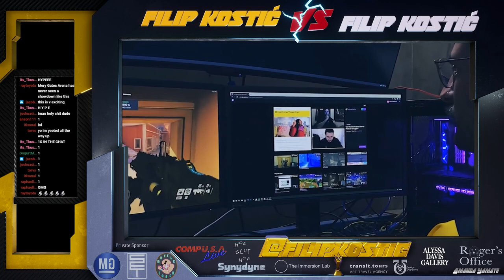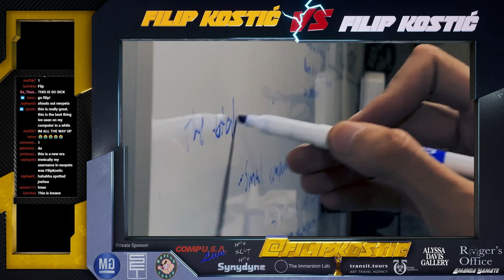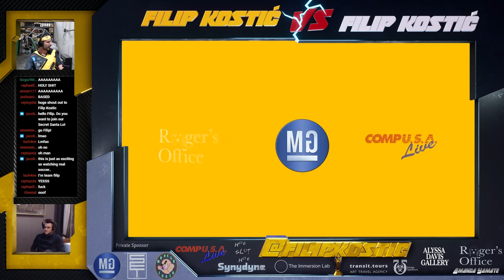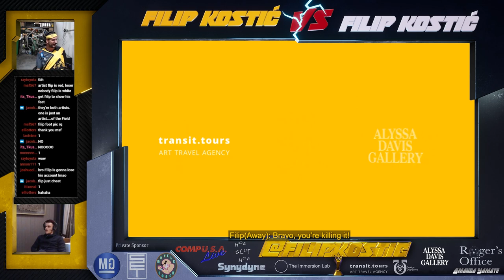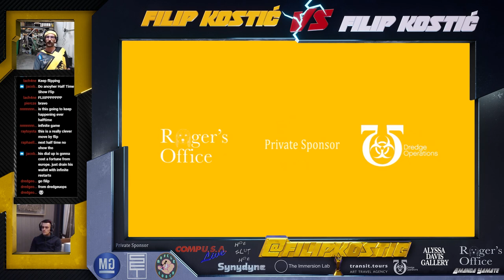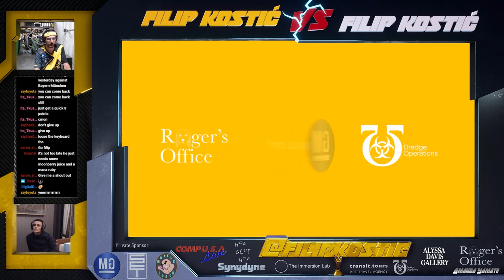Filip Kostic VS Filip Kostic (2019)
"Filip Kostic VS Filip Kostic (2019) is a performative artwork by artist Filip Kostic, staged as a live Twitch stream. In the piece, Kostic plays a match of FIFA soccer against Serbian athlete Filip Kostic, who shares his name and nationality. The prize at stake is the @filipkostic Instagram handle. For years, Kostic’s online identity was conflated with that of the athlete due to sharing a name and IMDb page. After being contacted by Kostic’s PR team to purchase his Instagram handle, the artist instead proposed this competitive FIFA face-off to settle the score. Presented as an eSports event, the Twitch stream featured a custom layout with sponsors and a halftime show performance."
Text by Matteo Bittanti from the VRAL screening and interview: